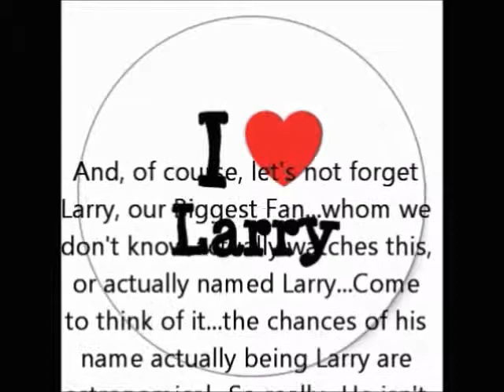The Misfits Read...BE CAREFUL IN THE DARK: Ch 3 Pt 1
Be Careful in the Dark by TheSilentCall

Read by The Misfits (SSJDeBusk, Kickintheface10, MomentoMori94)